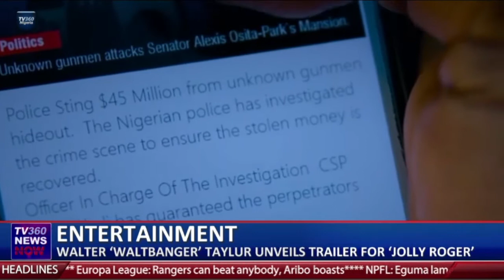ENTERTAINMENT:WHY PEOPLE ADVISED ME TO KILL MY SON – JODIE PLEADS FOR SUPPORT FOR HER CHILD